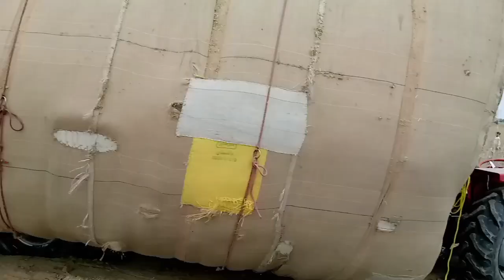kutton wali trali